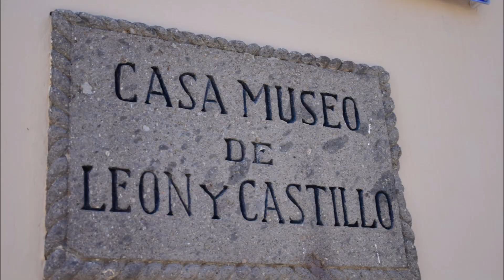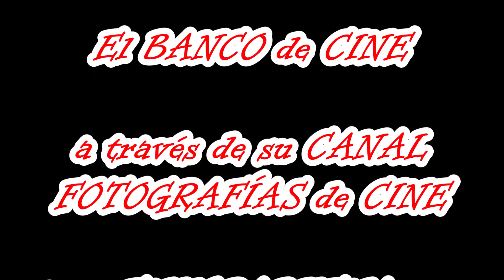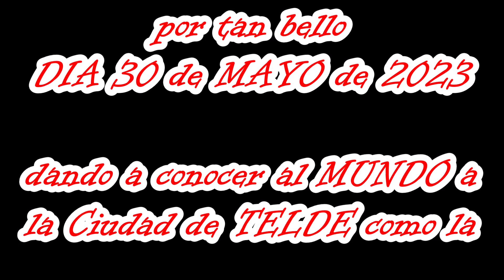DOCUM 0000 ESPECIAL Imágenes más bellas de las Islas Canarias Día de Canarias 30 de mayo 2023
¡ENHORABUENA!  30 de MAYO el DIA de CANARIAS y TELDE ya es la Ciudad del CINE… Ver  aquí en la descripción…

El BANCO de CINE, está subiendo todos sus archivos a este CANAL  con fotografías e imágenes, realizadas por Antonio Moreno López, fundador del BANCO de CINE en 2008 y creador de los Premios Cinematográficos BANCO de CINE desde la ciudad de TELDE o también ya la CIUDAD del  CINE…

... y aquí ya está vivible la 1ª Edición PREMIOS BANCO de CINE año 2023 que nacieron en TELDE y que ofrecen este PREMIO:

 "Premio al Mejor Video Anual de una o más Estrellas de Cine"

Año 2023